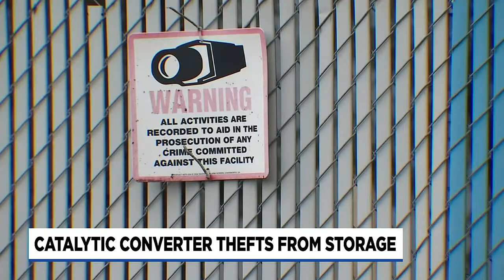Catalytic converter stolen from RV in Vancouver storage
On May 1 around midnight, Clark County deputies were called after a security team saw multiple people mulling around inside the fence of an RV storage facility in Vancouver.